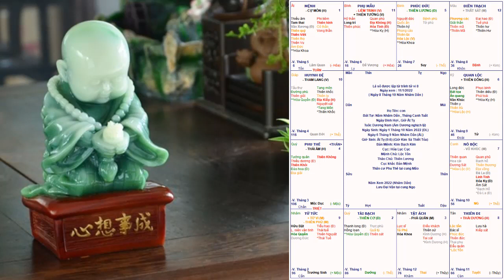D07101022 Con trai Sĩ Kim Yến 2022